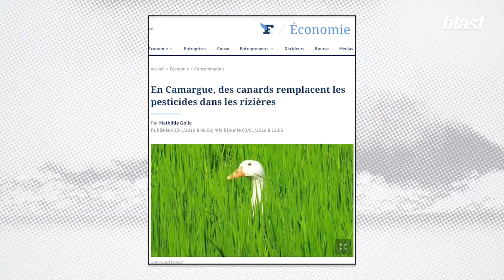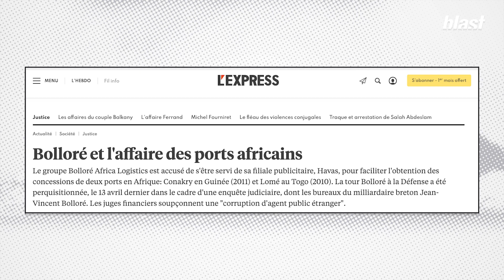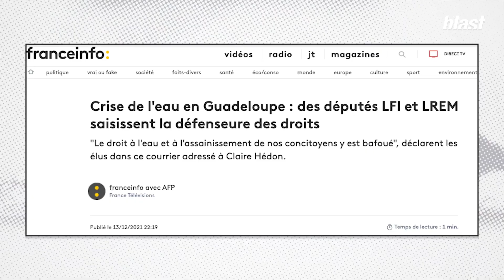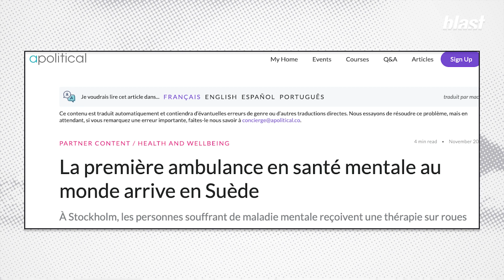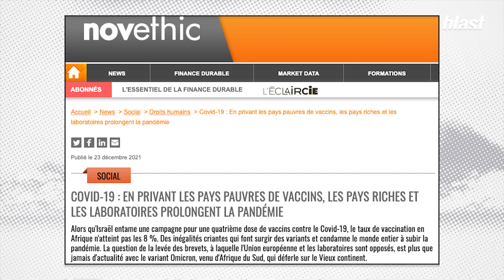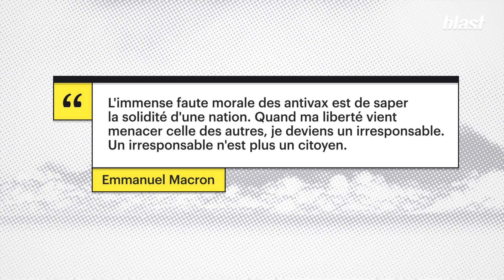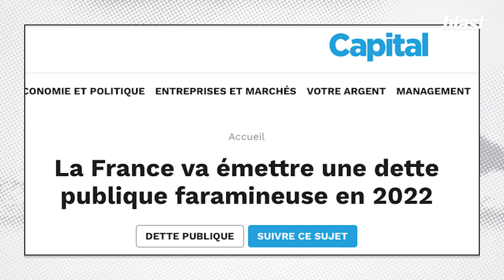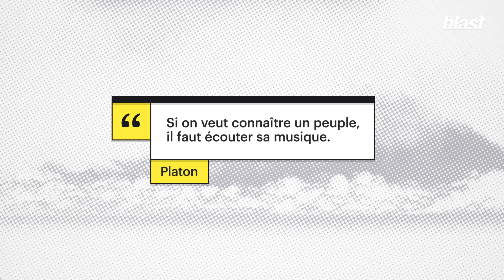MACRON EMMERDE LES FRANÇAIS, ET LA GAUCHE SE DÉCHIRE. SIMPLE, TRAGIQUE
"En France, les deux candidats d’extrême droite comptabilisent plus d’intentions de vote que les 8 candidats de gauche s’ils étaient réunis. J’ai fait le calcul dans le dernier sondage de Marianne, Zemmour et Le Pen sont au coude-à-coude avec 29,5% des voix. Les huit autres arrivent à 28%. À huit. C’est vrai que parmi eux, il y en a un qui en a 13. Macron, tout seul lui, est à 23%."

Journaliste : Denis Robert
Montage : Camille Chastrusse
Images : Ameyes Aït-Oufella
Son : Baptiste Veilhan
Graphisme : Adrien Colrat
Diffusion : Maxime Hector
Production : Thomas Bornot
Direction des programmes : Mathias Enthoven